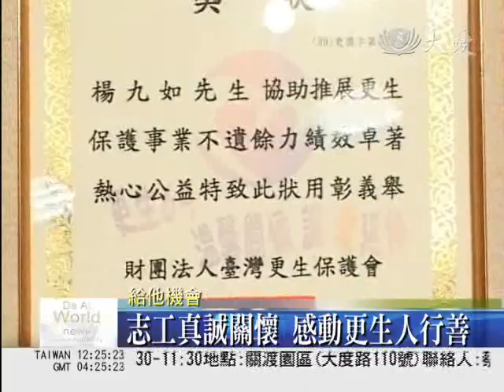大愛新聞_協助更生人重返社會 志工獲獎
更生人出獄後要適應社會，需要很多人的協助，慈濟志工楊九如跟薛淑貞協助更生人安頓生活，有人因此受到感動加入志工行列，兩人的用心還獲得表揚。

穿著古裝的表演著、搖著大旗，站在中間的這位原本是黑臉、黑衣服，但一晃眼竟然立刻變裝，黑衣變成紅衣，就連走到台下的這位一剎那間也立刻變臉，演出這精采變臉劇的都是屏東監獄的受刑人，為了感謝社會接受更生人，特地自學變臉戲碼。

坐在台下的受獎人都曾經協助更生人，而其中這位楊九如本身就是慈濟志工，幫助更生人找工作、找住處，更帶著他們做環保。

慈濟志工 楊九如：「(剛開始)他們覺得這是窮人家在做的工作，看我做，他們也會不好意思，跟著做。」

一名更生人受到楊九如的感動，幾個月後也加入慈濟志工行列，最後甚至跟楊九如情同兄弟，而另一名慈濟志工薛淑貞也提供工作給更生人，一樣接受表揚，他們兩人發揮大愛，只希望更生人能儘快走出自己的全新人生。

陳怡臻 鄭瑞萍 高雄報導